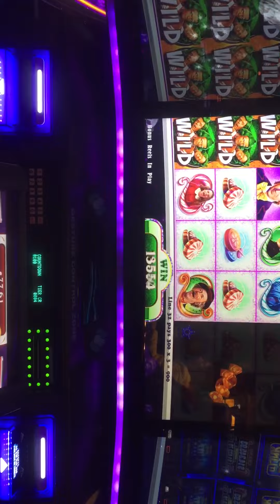Willy Wonka Slot Machine Max Bet big win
Sorry for the filming!